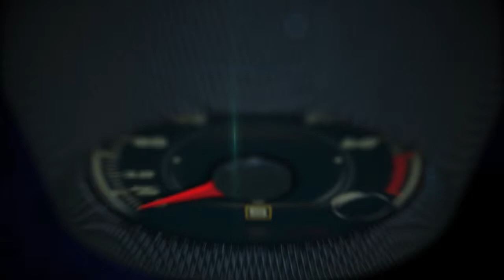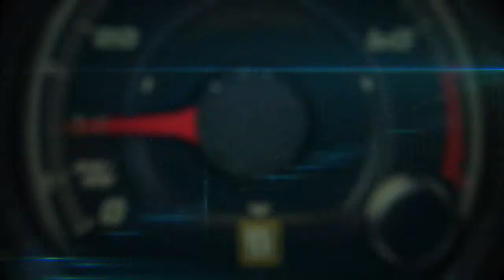How important is the partnership between Scuderia Ferrari and Shell?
Mattia Binotto, Chief Operating Officer, Power Unit at Scuderia Ferrari  -  How important is the partnership between Scuderia Ferrari and Shell?